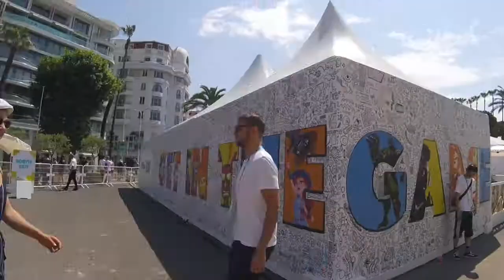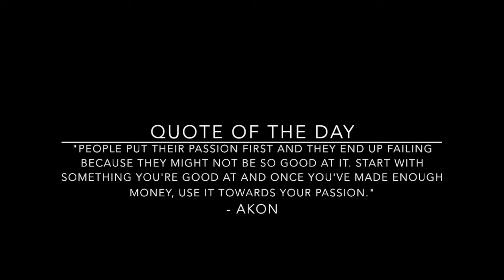[Cannes Lions 2018] Young Lion Day 1 Vlog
Watch one of our APAC Young Lions, Joy (Regional New Business & Marketing Manager based in Singapore), as she takes you through her 5-day journey at Cannes Lions this year.

See from her POV on what Cannes is like, what the key takeaways were, and what cool people she got to bump into!